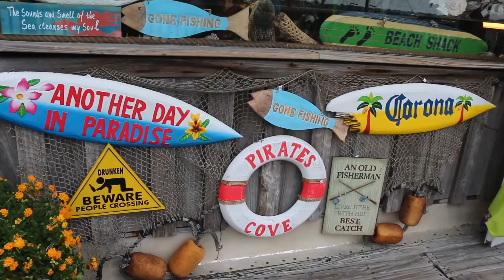St. Petersburg - Clearwater La mejor playa de Estados Unidos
Disfrutá de las mejores vistas y atardeceres de la costa Oeste de Florida, Estados Unidos. Clearwater Beach fue elegida en 2015 como la mejor playa del país según Tripadvisor.

Gracias por sumarte en cada video

Nos vemos en el próximo video para seguir viajando